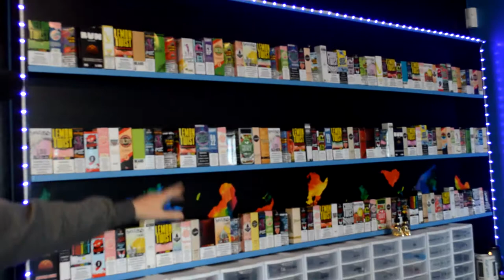Owensboro vapors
A quick introduction to our store and ourselves! We hope you enjoyed the video!